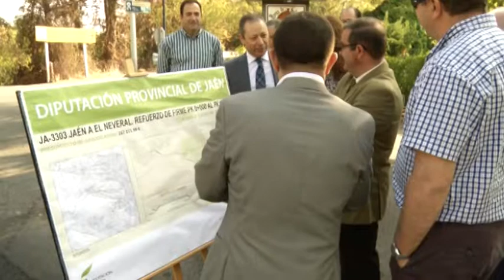La carretera que une Jaén con el Neveral mejora su firme y la seguridad vial tras la intervención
La Diputación Provincial ha concluido las obras de acondicionamiento de la carretera JA-3303, encargada de comunicar Jaén –a través de su circunvalación– con la zona del Neveral, vía por la que se accede al centro hospitalario y al área recreativa del mismo nombre y también se llega al Castillo de Santa Catalina y al Parador Nacional de Jaén. El presidente de la Administración provincial, Francisco Reyes, acompañado por el diputado de Infraestructuras Municipales, José Castro; la diputada provincial María del Mar Shaw y el director del Parador de Jaén, Manuel Vieites, ha visitado esta mañana esta vía, cuya adecuación ha contado con una inversión de 107.000 euros.
 En este acto, Reyes ha puesto de manifiesto la importante labor en materia de infraestructuras que la Corporación provincial ha realizado a lo largo de estos últimos años en la capital. “Visitamos hoy una nueva actuación de la Diputación en esta legislatura en lo que es la Red Viaria Provincial, un ejemplo de las obras que estamos acometiendo en la provincia en esta legislatura difícil y complicada desde el punto de vista presupuestario y que en la ciudad de Jaén, en concreto, ha supuesto que de las 15 carreteras que son titularidad de la Diputación hemos actuado en ocho”, ha explicado el presidente de esta institución.
 Esta obra ha permitido intervenir sobre un tramo de en torno a 1,9 kilómetros, en los que “hemos reforzado el firme de esta importante vía de comunicación que une el Neveral con la capital, además de que se ha instalado nueva señalización vertical y horizontal y se han limpiado y adecuado las cunetas, fundamentalmente pensando en la seguridad de los ciudadanos y ciudadanas que circulan por esta carretera”, ha detallado Reyes.
 Además de en la seguridad vial, Francisco Reyes ha incidido en la relevancia turística que tiene esta vía, porque es “el acceso al Parador Nacional y al Castillo de Santa Catalina, que son recursos primordiales en la capital desde el punto de vista turístico”. En este sentido, ha incidido en que “hemos hecho un esfuerzo importante, que se suma por ejemplo a la aportación realizada en la actuación acometida para reabrir el Centro de Interpretación de este castillo, que hace pocos meses tuvimos la oportunidad de inaugurar y abrir al público”, y para concluir ha pedido al Ayuntamiento de Jaén que “sea consciente de lo que suponen el Castillo de Santa Catalina y el Parador desde el punto de vista de la promoción de una ciudad que tiene que convertirse en un referente turístico”.